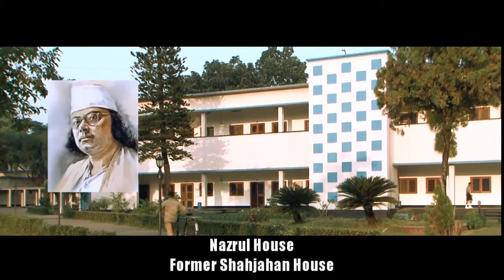FAUJDARHAT CADET COLLEGE OFFICIAL DOCUMENTARY 2020